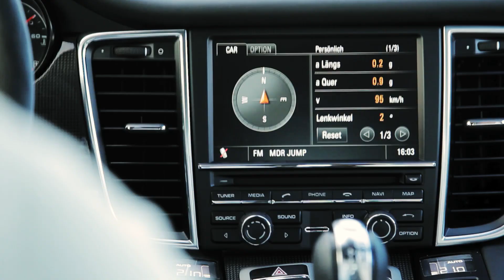Porsche Panamera GTS